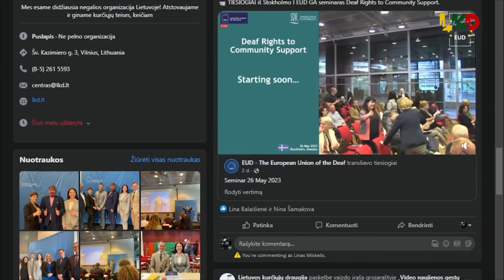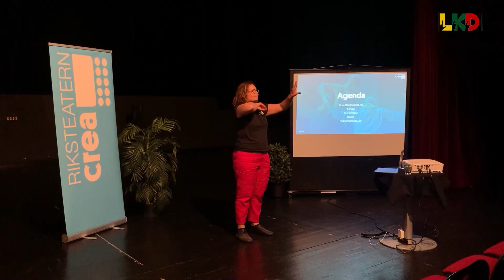EUD Generalinė Asamblėja 2023: II diena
EUD GA 2023: II diena

Antrąją EUD GA dieną programą koordinavo renginio šeimininkai – Švedijos kurčiųjų draugija. Jų parengtoje programoje dominavo dvi temos – diskriminacija ir smurtas. Švedai papasakojo apie ilgametę kurčiųjų bendruomenės istoriją savo šalyje.

Anuomet, negalią turintys asmenys norėdami susituokti, turėdavo pasirašyti vedybų aktą, kuriuo remiantis žmonės buvo sterilizuojami, kad būtų užkirstas kelias neįgaliųjų gimstamumui. Tai buvo didelis žmogaus teisių pažeidimas.

Smurtas ir diskriminacija – plati tema, paliečianti vyrus, moteris, LGBTQ+, juodaodžius ir kt. mažumas. Švedijoje drąsiai ir atvirai kalbama apie smurto prieš vyrus problematiką, ir kitos valstybės turime ko iš jų pasimokyti.

Pasibaigus oficialiai daliai, kolegos iš Švedijos visus EUD GA dalyvius pakvietė į teatrą, kur kurtieji aktoriai kartu su girdinčiais aktoriais atliko įtaigų performansą apie problemas, su kuriomis susiduria moterys.